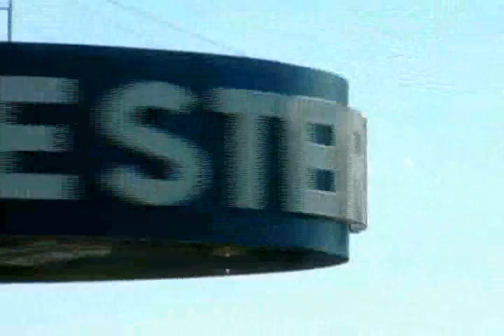Fifth Third Business Beat